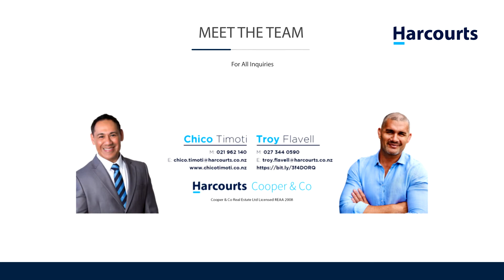8 Korako Dr